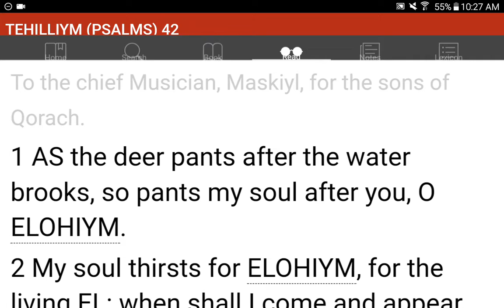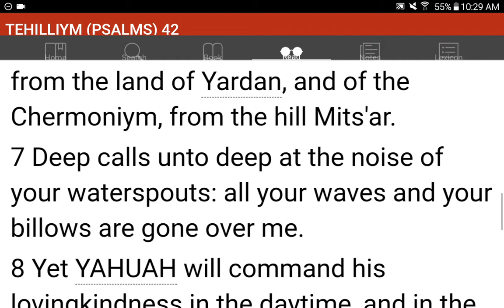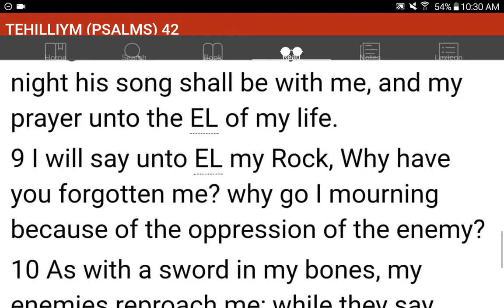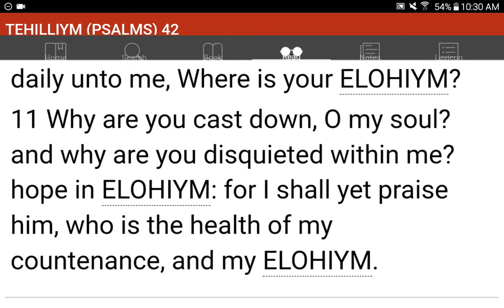💜h?™ "What's the MOST HELPFUL & SIMPLEST WAY that WORKS?"™ GIVE 1P/Month NOW! GCash